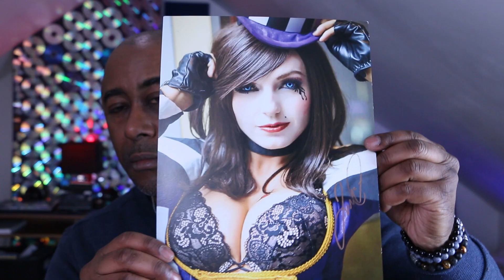LA STRATÉGIE CACHEE DES FEMMES - STRATEGIE MARKETING ONLYFANS